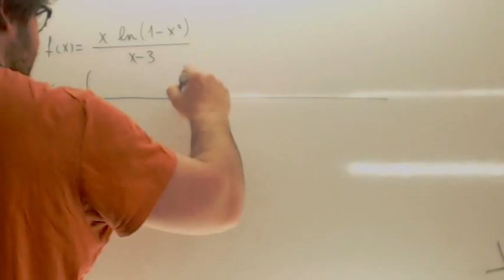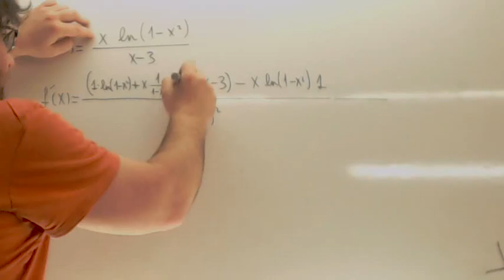Derivar 01 Usero